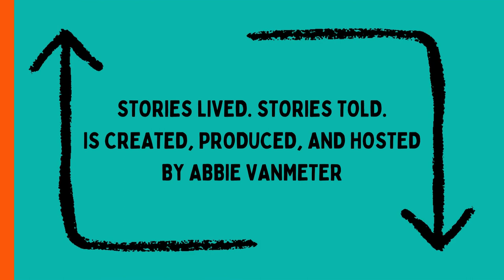Building Awareness Around Whiteness | Liz Cooney & Diane Grimes | Part 1 | Ep. 69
What does it look like to meet people where they are and at the same time ask people to move forward with you even when (especially when) it feels uncomfortable?
What is your background or story of your experience with race?
How can we, not only build awareness but also, generate curiosity, and experience exposure to diverse ways of being and making meaning?
Diane Grimes is an associate professor of ⁠Communication and Rhetorical Studies⁠ at Syracuse University. She works to encourage the mindful and critical interrogation of unexamined assumptions around issues of race.
Liz Cooney is a queer writer, facilitator, and speaker from Des Moines, Iowa. Her work focuses on helping people communicate more effectively through valuing differences and navigating difficult conversations.
Together, they are the co-authors of ⁠⁠Through the Lens of Whiteness: Challenging Racialized Imagery in Pop Culture⁠⁠.
In this conversation, Abbie, Diane, and Liz discuss Diane and Liz’s new book, including the inspiration for their book, their own personal experiences that led them to begin considering their own whiteness, and how this work moves us toward a better social world. Diane and Liz share stories from their own lives about the moments when they began to build awareness. Finally, Abbie, Diane, and Liz explore meaning-making and storytelling as a way to invite people into the conversation.
Episode Sixty-Nine of the Stories Lived. Stories Told. Podcast.
🎧 Available Everywhere. Listen Now!

Follow the CosmoTeenz Fellows' work on Instagram @cosmoteenz